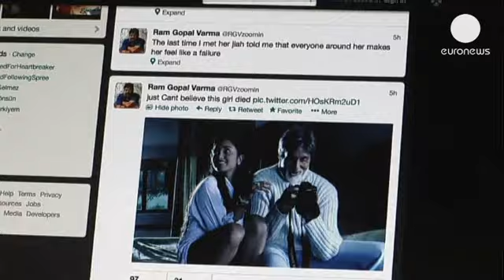Bollywood yıldızı Jiah Khan'ın trajik sonu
Hint Sineması'nın önemli oyuncularından Jiah Khan hayatını kaybetti. Yetkililer Mumbai'deki evinde asılmış halde ölü bulunan Khan'ın intihar ettiği ihtimali üzerinde duruyor. Amerika Birleşik Devletleri doğumlu Khan, 25 yaşındaydı.

Sinema kariyerine 2007 yılında çekilen Nishabd filmiyle başlayan yıldız, son olarak 2010 yılında Housefull adlı komedi filminde rol almıştı.